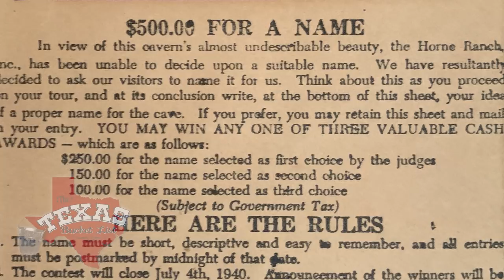The Texas Bucket List - Cave Without A Name in Boerne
Cave Without a Name is a majestic limestone solutional cavern settled beneath the scenic hill country of Texas. Discovered in 1938 by three children who were chasing a lost sheep, the cave is the second longest running show cave in Texas. In 1940, it took the title of the Cave Without A Name after a local contest was held to name the subterranean site. A young boy claimed it was too pretty to even have a name, and since then has been referred to as the Cave Without a Name.